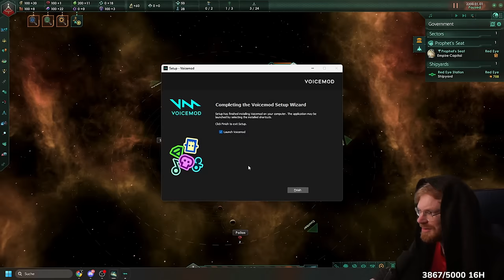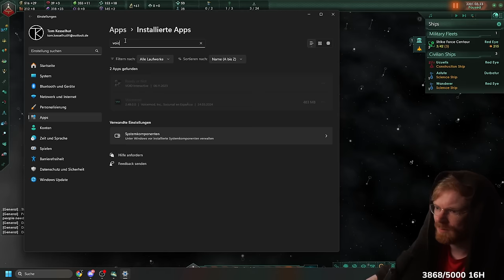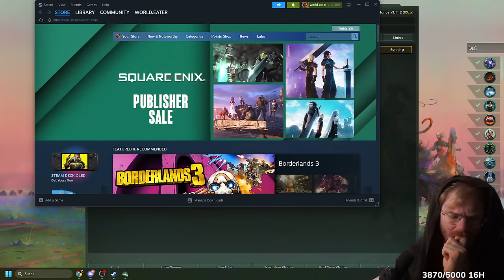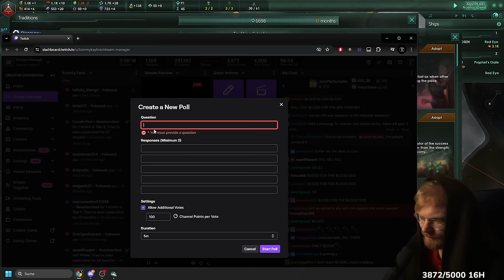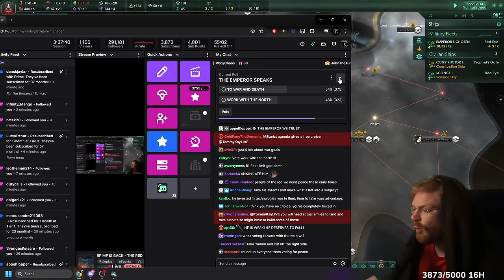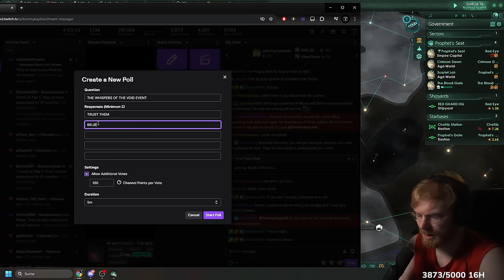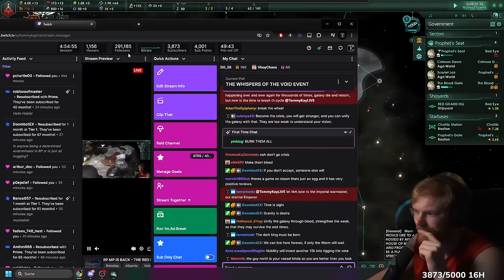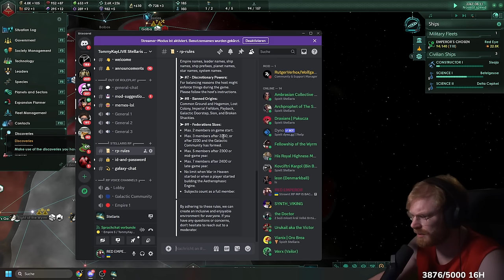The Red Emperor Rises | TommyKay Plays Stellaris MP RP